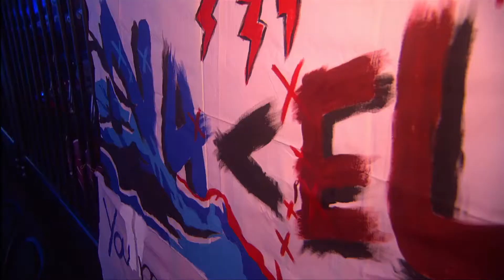TSM vs G2 eSports Day 1 NA vs EU Rift Rivals 2017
Game 1 of 1 in NA vs EU Rift Rivals 2017.

Blue Rift (North America + Europe)